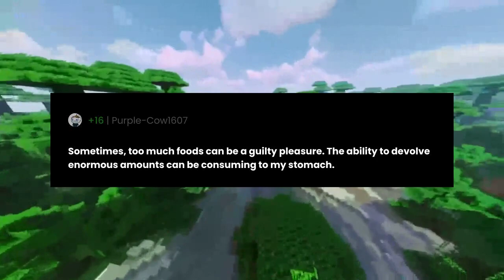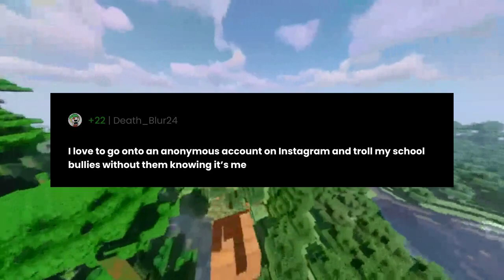What is your guilty pleasure?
"What is your guilty pleasure?" the question you all have been asking for.